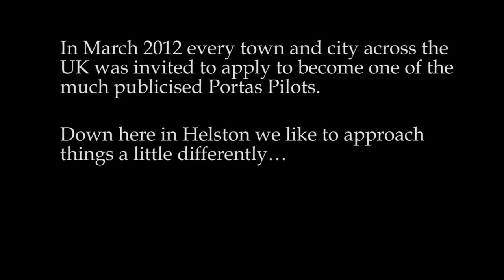Helston Town Keeps On Moving Towneoke The Original! - Portas Pilot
This is our town's unique take on our Portas Pilot bid.

Here in Helston we're all about personality.

So here it is...the world first 'Towneoke' video .enjoy!